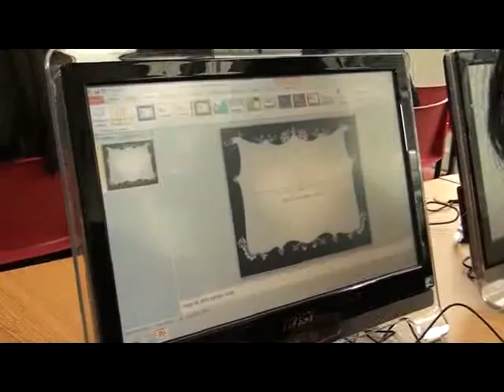Inauguración Año Escolar 2015 en la Región del Bío Bío.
Con la presencia de la Subsecretaria de Educación, Valentina Quiroga; el Intendente del Bío Bío, Rodrigo Díaz; el seremi de Educación, Sergio Camus ; el alcalde de Talcahuano, Gastón Saavedra y otras autoridades locales, se efectúo la Ceremonia de Inicio de Año Escolar 2015 en la Región, actividad que tuvo su escenario en el nuevo Liceo Almirante Pedro Espina Ritchie, establecimiento que este año volvió a abrir sus puertas en el mismo lugar en que estuvo situado por años hasta el tsunami de 2010.